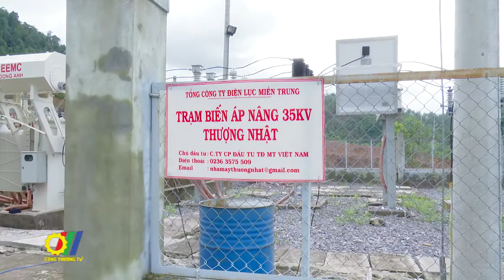Cương quyết xử lý những vi phạm tại Thủy điện Thượng Nhật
Từ  báo cáo địa phương về những dấu hiệu vi phạm của Thủy điện Thượng Nhật, Bộ trưởng Bộ Công Thương Trần Tuấn Anh đã ký quyết định thành lập đoàn công tác kiểm tra tại thủy điện này. Đoàn công tác do ông Tô Xuân Bảo, Phó Cục trưởng Cục Kỹ thuật an toàn và Môi trường công nghiệp làm Trưởng đoàn cùng đại diện Cục Điện lực và Năng lượng tái tạo, Cục Điều tiết điện lực cùng phối hợp với Sở Công Thương tỉnh Thừa Thiên Huế và chính quyền địa phương...